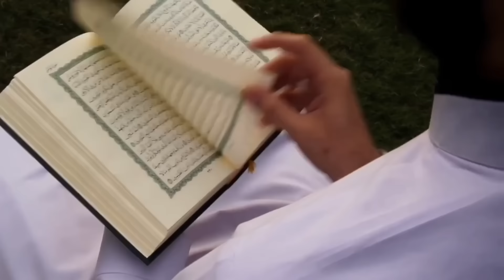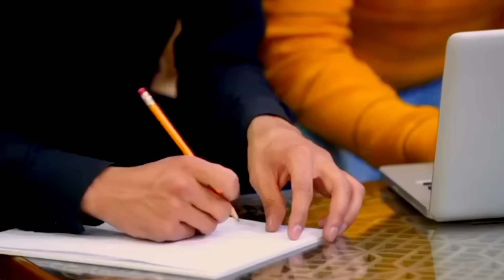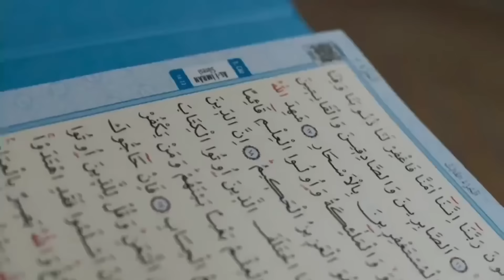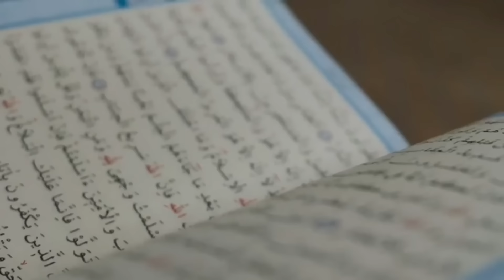मक्का में लापता होने वाले हाजी मुर्दा हालत में मिले तो देखो क्या करिश्मा हुआ | Hajj 2024 Big Update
100% कामयाबी का राज़ नमाज़ में है।

जरूर करे।

अल्लाह हाफिज़
(Faid Malik)